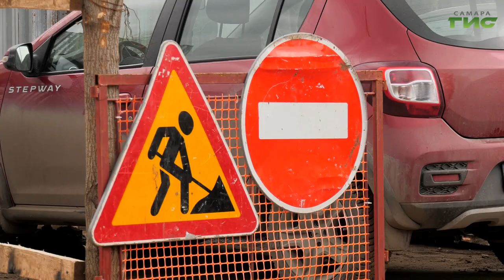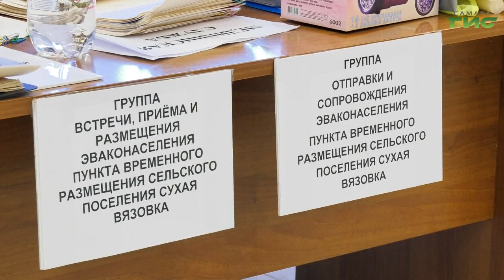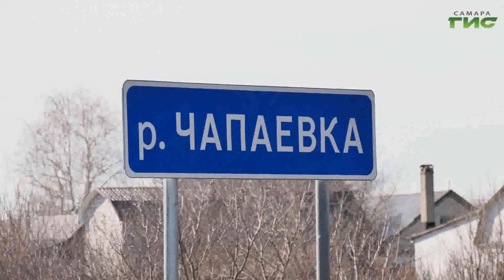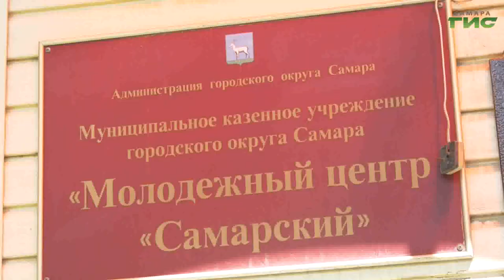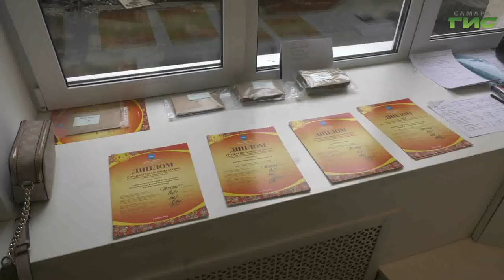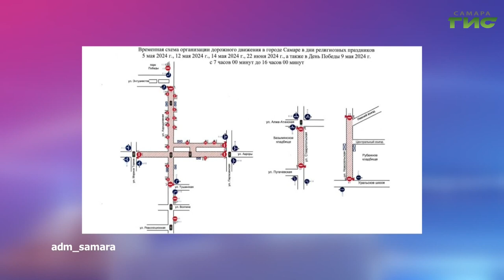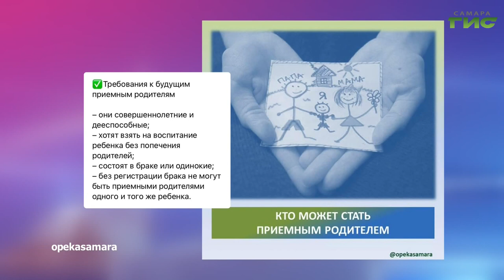"События" от 08.04.2024 (вечер)